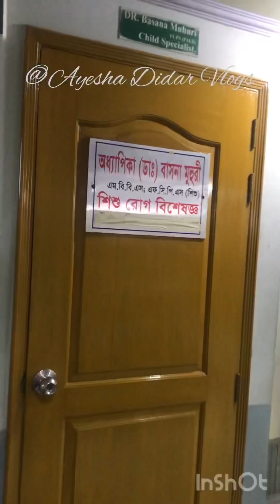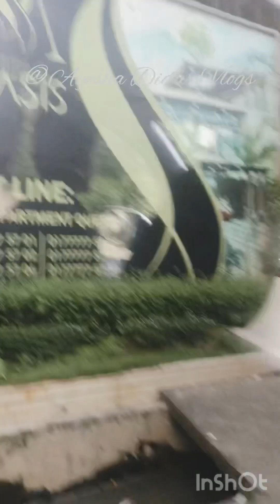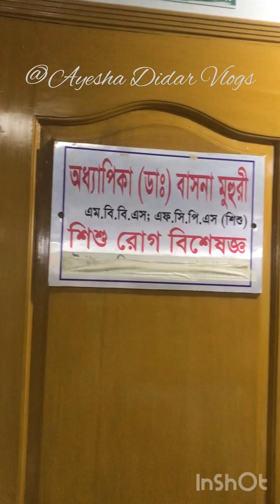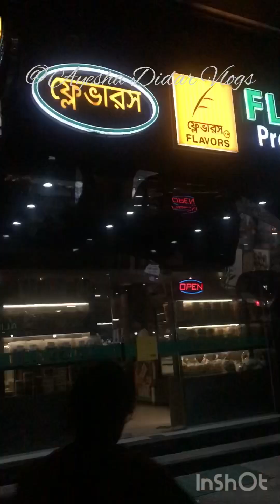Alhamdulillah ;সুস্থতা যে কত রড় নেয়ামত তা বুঝা যায় অসুস্থ হলে ॥আলহামদুলিল্লাহ ❤️🤲💚